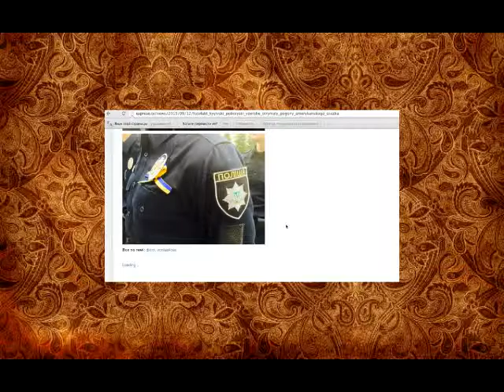Проклятые советские звезды